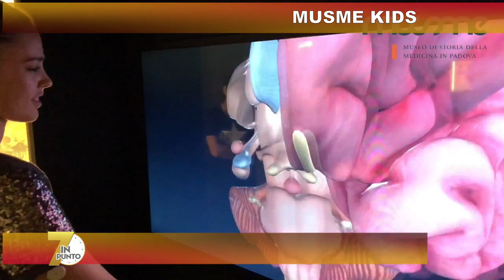MUSME KIDS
IL Museo della Medicina di Padova in soli 3 nni di vita ha guadagnato attenzione e visitatori. Anche grazie ad una particolare empatia con i più piccoli. Ce lo raccontano Maria Stefania MInervini e Laura Caputo